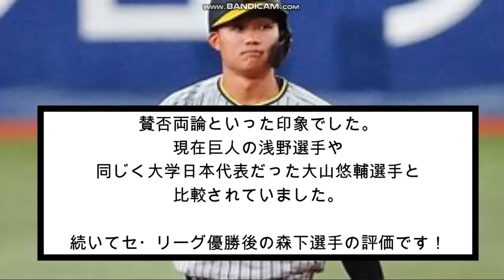【過去スレ比較】ドラフト時の森下の評価と現在の森下の評価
今回はドラフト時の現在の森下選手の評価を比較しました。ぜひご覧ください！

主なコンテンツ:

専門家による試合分析と予測

阪神近本 .288(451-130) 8本 53打点 24盗塁 64四球 OPS.828